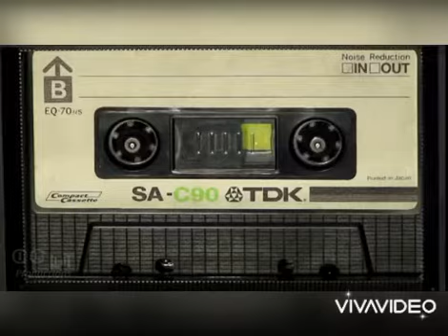beydilli idris ben bir bülbülüm gül dalında öterim